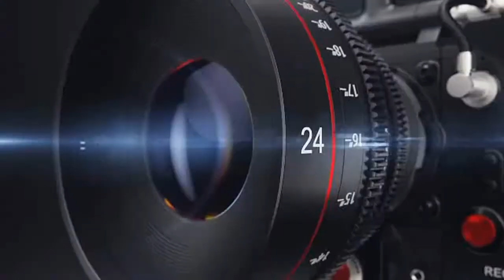MANNY PACQUIAO Y NAOYA INOUE PRÓXIMOS OPONENTES Y DANNY GARCÍA VS IVAN MI OPINIÓN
Manny Pacquiao y Naoya Inoue proximos oponentes y Danny García vs Ivan Redkach mi opinión de la pelea